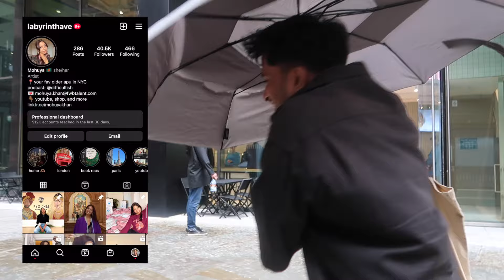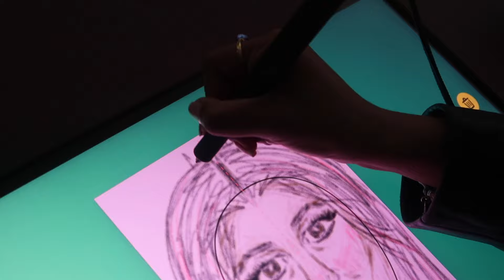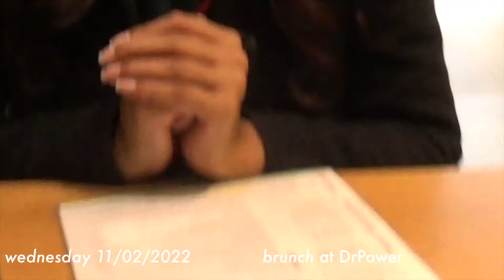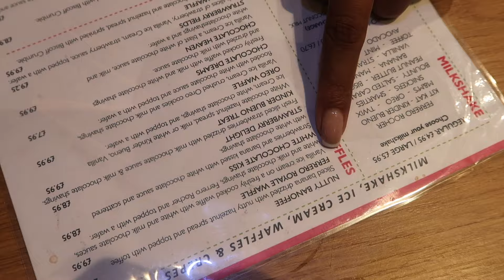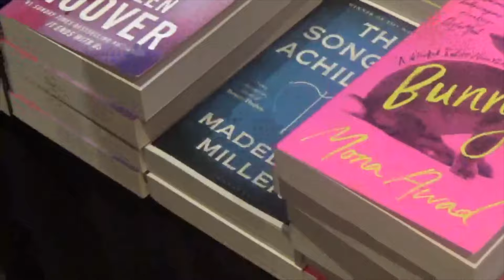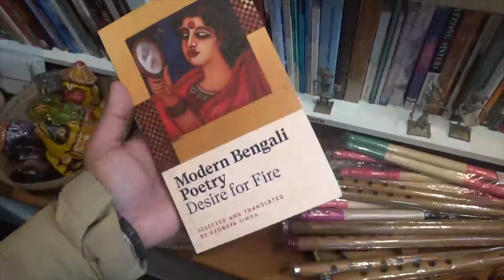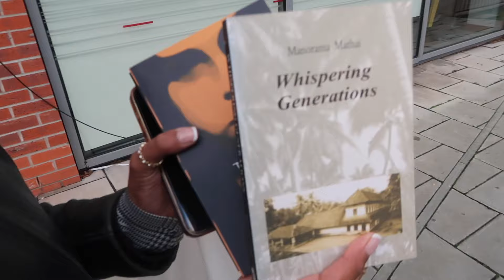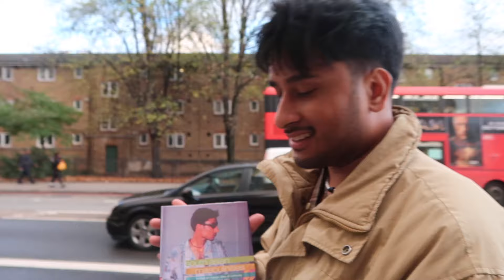fall days in LONDON // thrifting, underground concerts, food recs, + more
WELCOME TO LONDON! one of my FAVE VLOGS! enjoy :)

LIVING LIFE IN PARIS EP. 5 // freeing my inner child, asian food recs, + biking through the city

age: 24 (when posted)
location: new york
sub count: 11,785
camera: canon g7 x mark ii